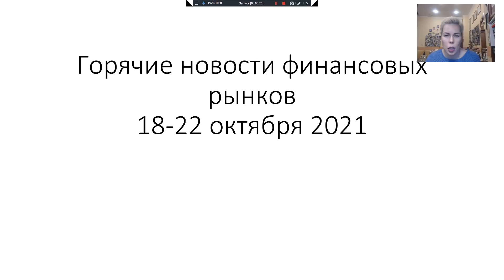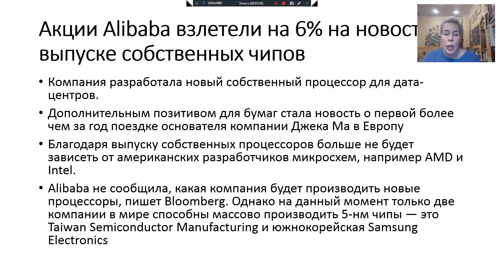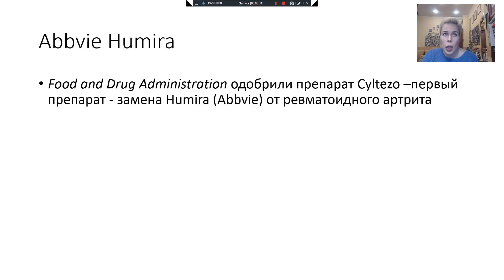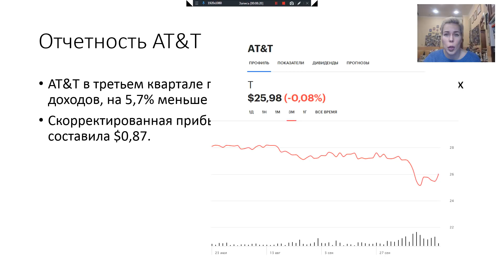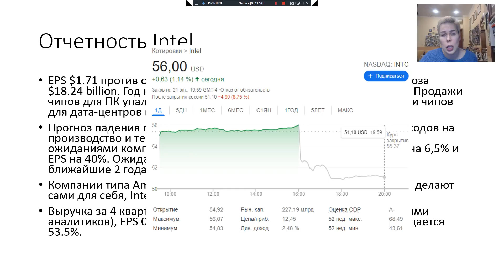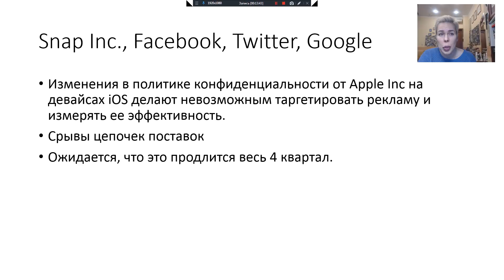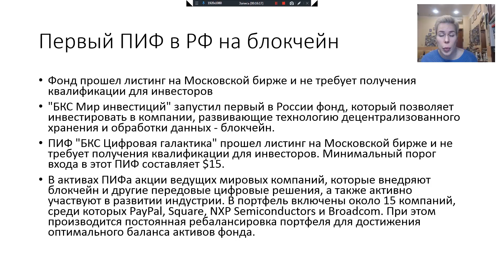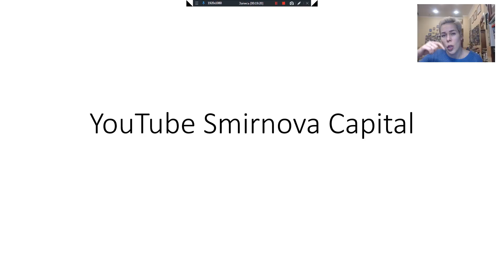Snap, IBM, Intel, Alibaba, первый ETF на крипту в США // Наталья Смирнова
Рассказываю, почему взлетела медь, какие акции я докупила в свой портфель, из каких вышла, и при чем тут «Игра в кальмара».

Тайм коды
00:25 - ставка ЦБ 7,5%
01:12 - готовность ФРС к сворачиванию QE
01:47 - ралли меди
02:56 - Alibaba и перспективы Samsung
04:23 - Evergrande пока избежала дефолта
05:22 - Abbvie
06:15 - отчетность Netflix
07:09 - отчетность AT&T
08:24 - обвал IBM на 10%
09:58 - отчет Tesla
11:12 - обвал Intel на 10%
13:10 - обвал Snap на 25%
14:40 - первый ETF на биткойн на NYSE
15:37 - первый ПИФ на блокчейн в РФ
16:28 - ребрендинг Mail.ru Group
17:22 - ожидаемые изменения в регулировании программ страхования жизни с инвестиционной составляющей

📌Новости от онлайн школы:

☑️ В октябре подарок комбо из записей трех мастермайндов:
- Куда вложить свой первый миллион
- Как не работать через 10-15 лет, инвестируя 10000 в месяц?
- Налоги частного инвестора и их оптимизация.

Чтобы не только смотреть интересные видео, а инвестировать и получать дополнительный доход, начните с самым популярным курсом "Как за 2 месяца перейти к инвестициям от "Хочу" к "Могу" и получите комбо в подарок

☑️ Уже инвестируете и хотите получать больше, попробуйте формат для своих - Лайт-клуб.
Посмотрите изнутри, как у нас проходят такие встречи. Зарегиструйтесь, это бесплатно и займет не больше пары минут :)

☑️ С 1 июля мы запустили новый курс "Глобальная прибыль. Как выйти на мировой рынок за месяц".

Вас ждут:
▪️ 10 уроков по зарубежным инвестициям, которые позволят вам получать доход где угодно и  когда угодно
▪️ Ежедневная обратная связь от кураторов школы
▪️ 1 контрольный вебинар live для ответов на вопросы от автора курса

📌 Посмотрите мастер-класс "Как от нехватки денег перейти к комфортному достатку" в записи

📌Прокатитесь в мини-марафоне "Три финансовых стратегии в жизни. Выбери свою"

Наталья Смирнова - сооснователь онлайн-школы по личным финансам и инвестированию: numberoneschool.ru

✅ участник Экспертной группы по финансовой грамотности ЦБ РФ
✅ автор 12 книг по личным финансам.dings.html